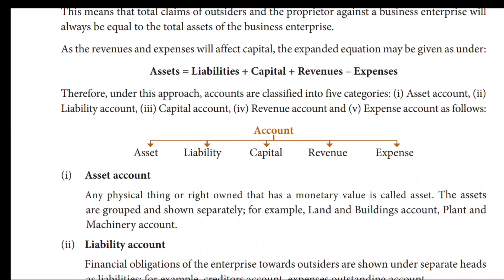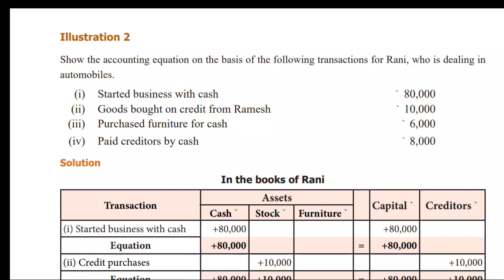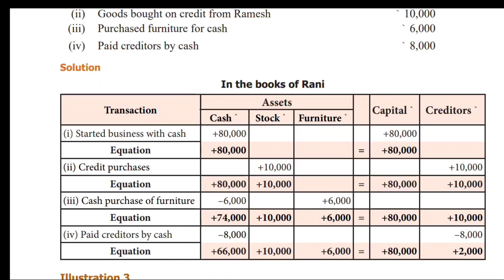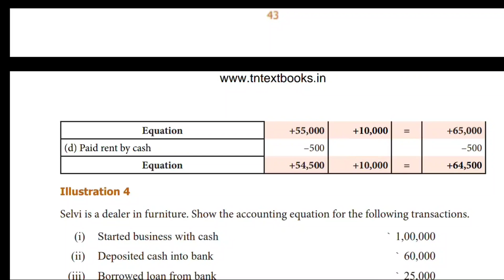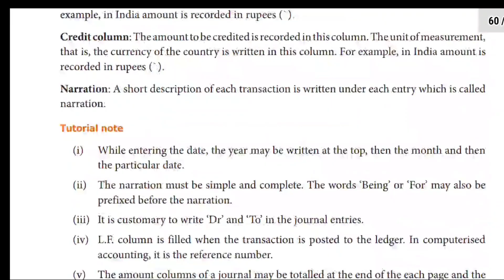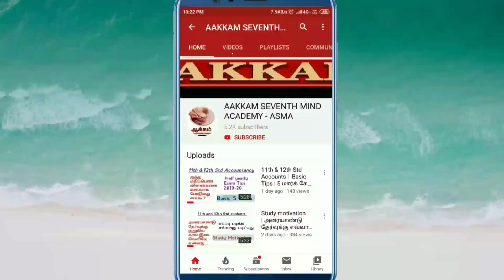11th Accountancy | Chapter - 3 | Accounting Equations | Important Questions & Sums | EM | Aakkam ...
11th Accountancy | Chapter - 3 | Accounting Equations | Important Questions & Sums | EM | Aakkam ...

Join membership & get more benefits

 உங்களுக்கு தேவைப்படும் வீடியோக்களை கமெண்டில் பதியவும் நான் பதிவேற்றுகிறேன்..